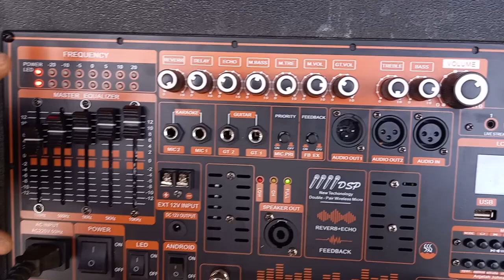combo mạch loa kéo 5 tấc đơn Livestream DSP Reverb Echo chuyên nghiệp chống hú độc lập Equalizer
Mạch loa kéo Reverb chống hú DSP Livestream Equalizer 5 Band, 1 kênh công suất thực 500W chạy FET IRFB32N15D, dùng cùng lúc 4 tay micro
Đặc điểm nổi bật:
- Mạch chạy FET IRFB32N15D công suất lớn, 1 kênh độc lập rất thích hợp cho loa ĐƠN HOẶC ĐÔI. Công suất thực 500W. Dùng cho loa kéo 6 – 5 - 4 tấc ĐƠN hoặc 5 - 4 – 3 tấc đôi
- 2 ngõ ra Audio Out cho phép liên kết được thêm 2 thùng loa.
- 2 Anten Micro cho phép bắt micro không dây xa hơn
- 1 công tắc Led và ngõ ra 12V bên trong mạch cho phép lắp 2-4 led nháy theo nhạc
- 1 công tắc Android và 1 ngõ ra Output 12V dòng lớn cho phép lắp thêm màn hình cảm ứng hoặc cấp nguồn cho 1 thùng loa khác
- 2 Hàng Led nhấp nháy theo tần số cho phép giám sát được đáp ứng âm thanh ngõ ra
 - 1 ngõ ra loa SPEAKER OUT – kết nối với thùng loa thứ 2
Chi tiết sản phẩm:
- Mạch sử dụng 9 FET, FET IRFB32N15D. Ngõ ra loa: 1 kênh Mono, công suất thực 500W (trở kháng loa 4 – 8 ôm). Chuyên dùng cho loa kéo 6 – 5 - 4 tấc ĐƠN hoặc 5 - 4 – 3 tấc đôi
- 10 Volume chỉnh: Reverb – Delay – Echo – M.Bass – M. Treble – M.Vol – GT.Vol   Treble – Bass – Volume.Vì sử dụng chip DSP lập trình độc lập chuyên xử âm Reverb nên cho tiếng ca Reverb Sâu và mượt
- 2 jack Canon đực và cái Audio Out1 và Audio Out2 cho phép kết nối 2 loa để hoàn thiện 1 hệ thống loa 2.1. 1 Cổng Canon cái Audio IN cho phép kết nối TiVi được chắn chắn, tiếp xúc tốt và xuất âm chuẩn hơn
Hướng dẫn sử dụng và cách lắp đặt:
Ngõ ra 1 kênh Mono: Cách 1: 1 Bass + 1 Trung + 1 Treble. Cách 2: 2 Bass + 2 Trung + 2 Treble